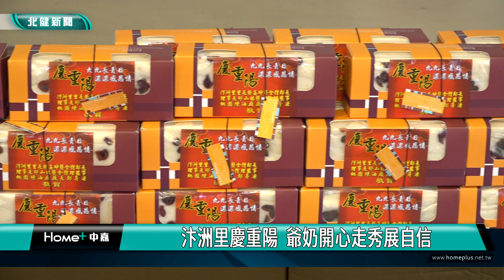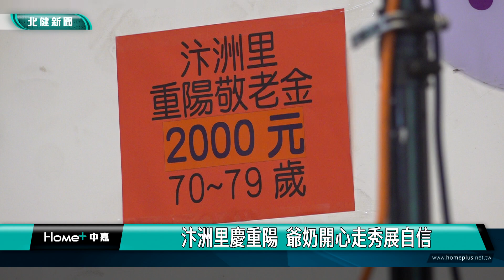重陽 節|汴洲里慶重陽 爺奶開心走秀展自信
桃園區汴洲里特別在桃園煉油廠活動中心舉辦重陽節敬老餐會

桃園區汴洲里歡慶重陽節，每年都會舉辦慶祝餐會活動，今年也邁入第25年，活動一開始里長也親自攜手老婆打頭陣，帶著爺爺奶奶們一起走秀進場，每個人都笑得好開心，跟鏡頭一起來看看。
由里長親自攜手老婆打頭陣，帶著爺爺奶奶們一起走秀進場，每個人都笑得好開心，桃園區汴洲里歡慶重陽節，每年都會舉辦慶祝餐會活動，今年也邁入第25年，里長楊鑫坤表示，里內65歲以上長者今年已經突破千位，希望透過重陽敬老餐會，讓爺爺奶奶們開心快樂每一天。

除了開心的餐會、走秀跟精心準備的禮物與紅包，也邀請表演團體帶來精彩的表演，還讓關懷據點的長輩們上台展現學習成果，用曼丁鼓敲打出歌曲，不僅訓練肌耐力也練就一個新技能，讓台下觀眾都獻上掌聲。

桃園區汴洲里長跟志工們，用心規劃重陽敬老活動，希望讓爺爺奶奶們度過愉快的一天，安排他們化身「黑狗兄」跟「黑貓姐」，踏上紅毯、走出自信，里長也依照不同年齡區段，發送敬老營養金給長輩們，90歲以上可以拿到3200元，讓長輩們直呼里長好用心。

汴洲里每年都會舉辦重陽敬老餐會，已經延續多年，里長每次都會規劃小驚喜跟活動，希望藉此傳遞青年對長者的關懷與敬重，讓爺爺奶奶們都能一起度過愉快的時光。